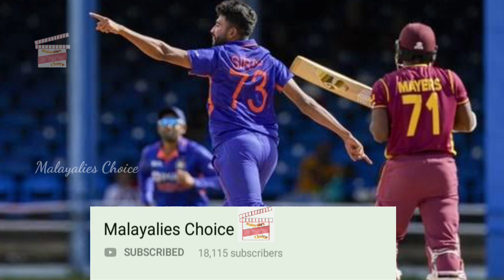സഞ്ജുവിന്റെ സ്റ്റമ്പിംഗ് കണ്ട് രോഹിത് ശർമ്മ ചെയ്തത് വൈറൽ ആകുന്നു | Ind Vs Wi 3rd ODI | Sanju !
Sanju samson stumping in 3rd odi vs west indies

CricMalayalie
Exclusive Cricket Updates | Cricket Memes | Cricket Videos | Cricket Posts | All In Malayalam Language !

rohit sharma on sanju stumping | rohit about sanju samson | sanju samson stumping | ind vs wi 3rd odi match sanju samson | malayalam cricket news | malayalam sports news

★The Photos And Pictures Are used in this Video Are of Various Celebrities And These Photos Are Of Their Respected Owners || I Am Not The Owner Of These Photos !!!